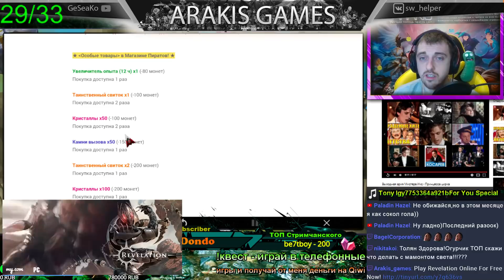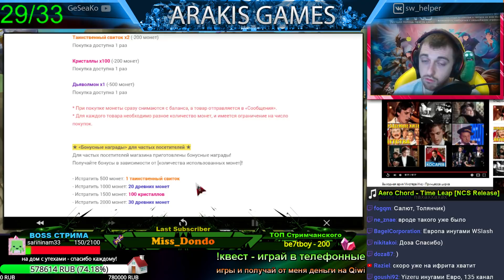Summoners War - НОВАЯ АКЦИЯ ⚔ Магазин Пиратов ➔ обзор ивента ✔